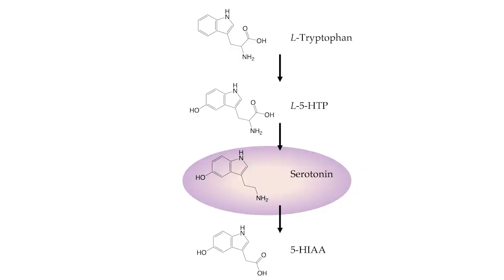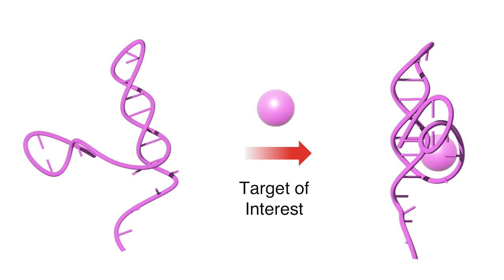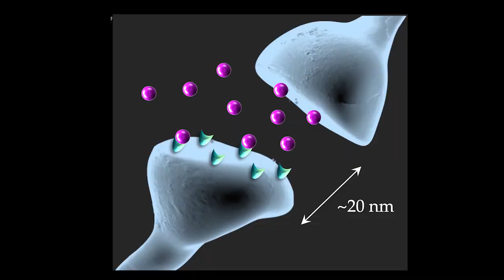Biosensors that sense depression and dementia |Dr. Nako Nakatsuka | #21 | Rahul Pujari Podcast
Dr. Nako Nakatsuka is currently a senior scientist at ETH Zurich. She did her Bachelor of Science in Chemistry at Fordham University NY. She did her Ph.D. in BioPhysics at UCLA. Her multidisciplinary research is focused on understanding the fundamental molecular interactions of DNA-based recognition elements termed aptamers that capture small-molecule targets with high specificity and selectivity.